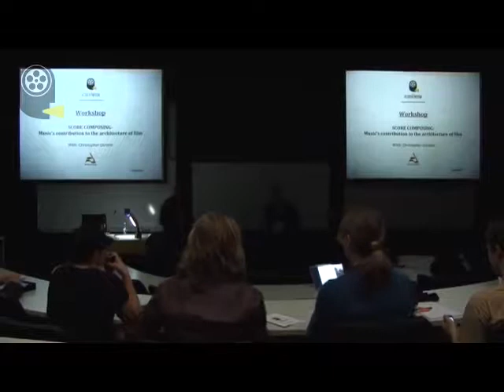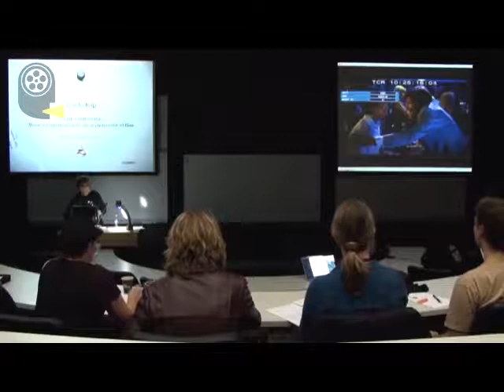Big Screen Symposium 2012 - Score Composing with Christopher Gordon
Award-winning Australian composer Christopher Gordon will take a workshop on score composing. He will delve into his approach, working out what music the the film needs before he starts composing and aesthetic issues that contribute to that decision, using film excerpts to demonstrate how the music has contributed to the architecture of the film.

Presented by APRA